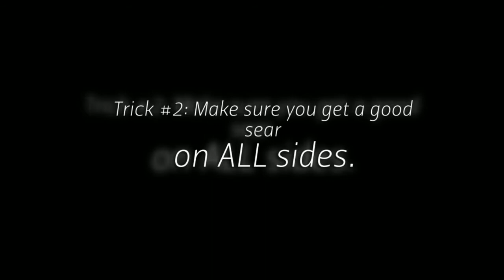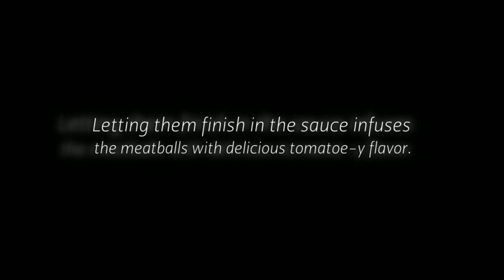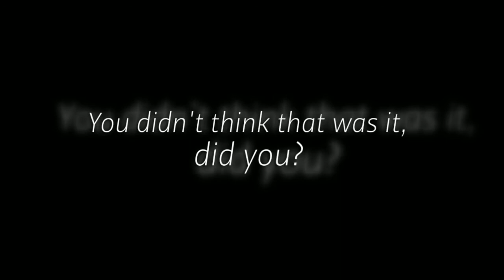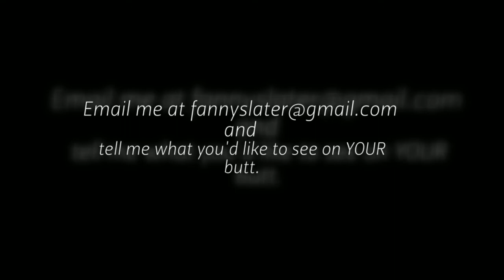Tip of the Week: Meatball Tricks!